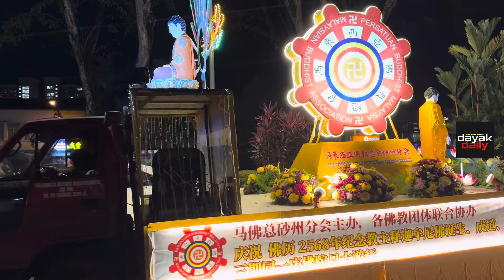2024 Wesak Day Parade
Tonight, the streets of Kuching came alive with the colourful spectacle of the Wesak Day Parade, a celebration that showcased the city’s rich cultural heritage and spiritual diversity.